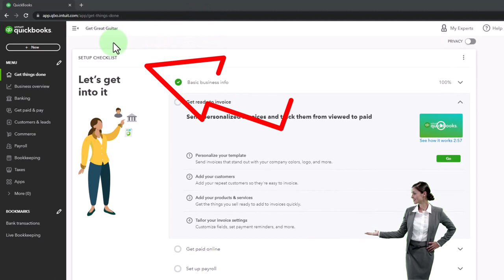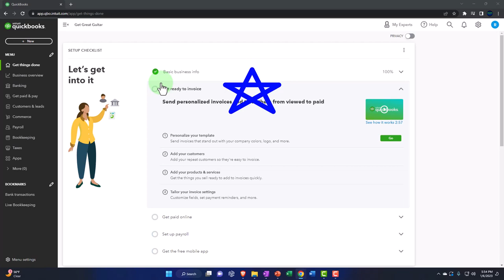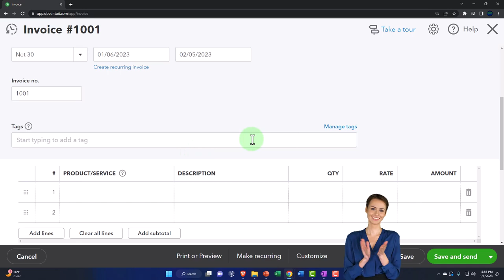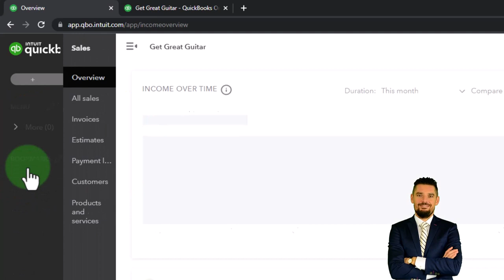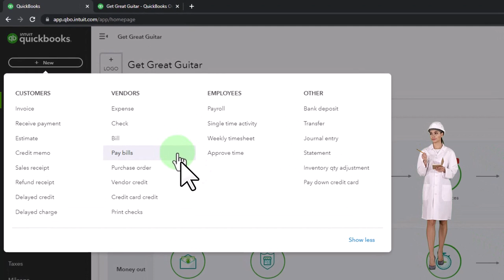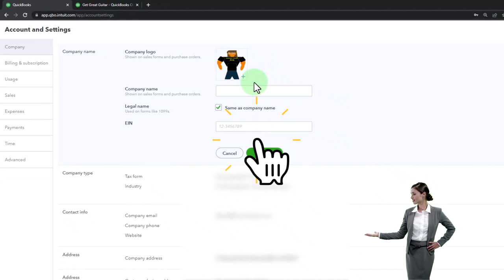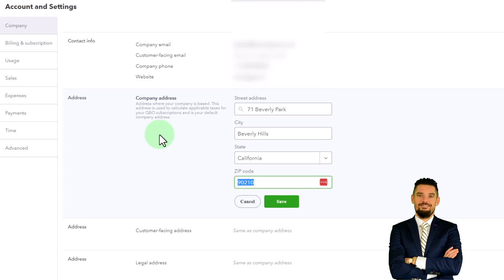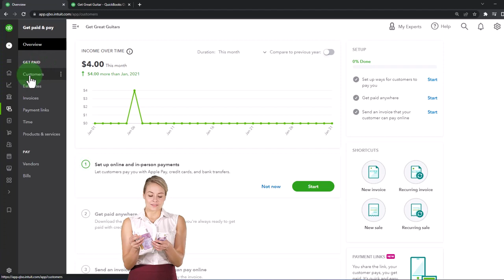Navigation Overview & Company Settings 6060 QuickBooks Online 2023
Navigation Overview & Company Settings